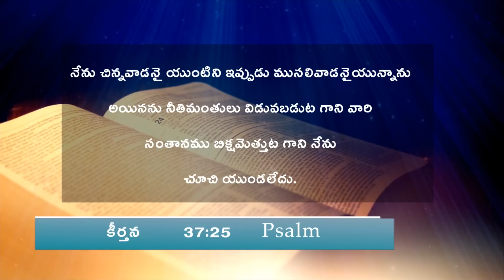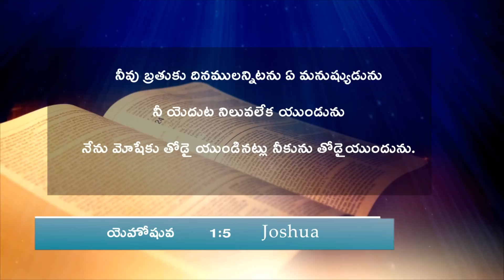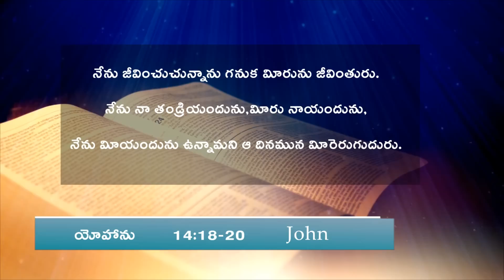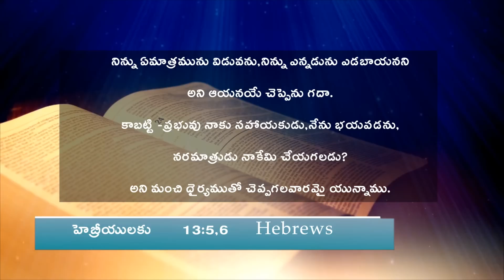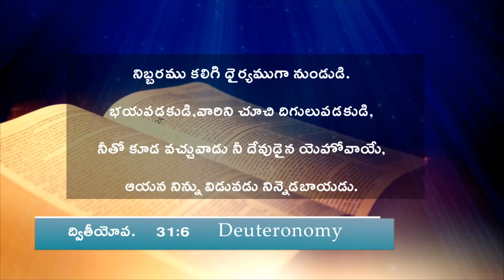మనకు కలిగియున్న గొప్ప తండ్రి గురించి మీకు తెలుసా? Great father - Part-1 |Sis.Shaila Paul Message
మనకు కలిగియున్న గొప్ప తండ్రి గురించి మీకు తెలుసా?
What a great father we have! Part-1
Sis.Shaila Paul Message

Watch 24\7  Life Changing Messages of Bro.P.J.Stephen Paul & Sis. Shaila Paul
Life Changing T.V Youtube

Praise  The Lord Brothers &  Sisters

Who Are Watching Online   We Have One Request For All
When your Watching This Live Channel Some Ads Will Come  Don't Skip that Ads Watch full Ads
It Will Help Us For continuing This Live Channel

Praise The Lord  & God Bless You All